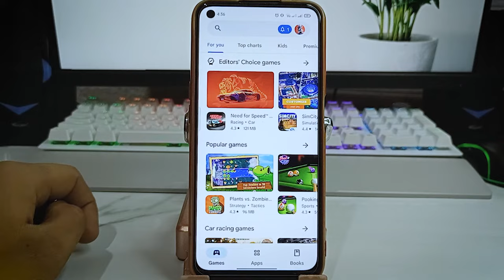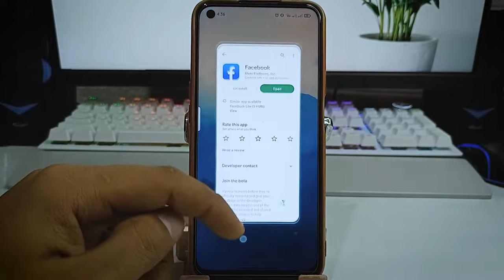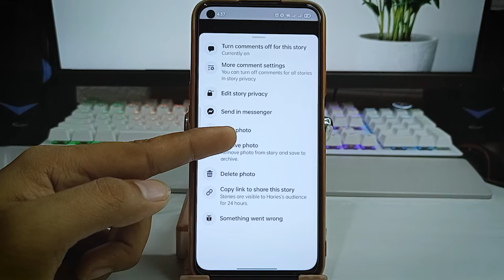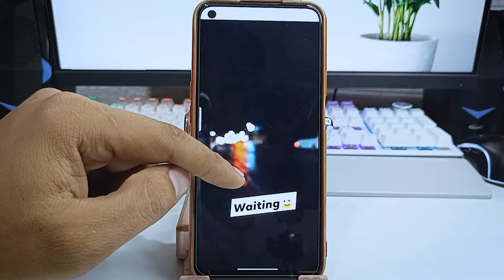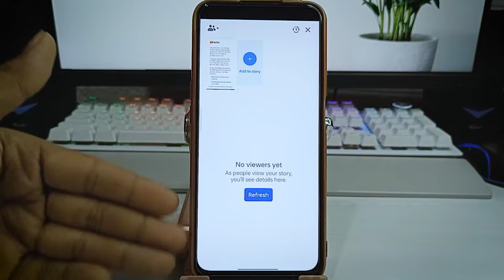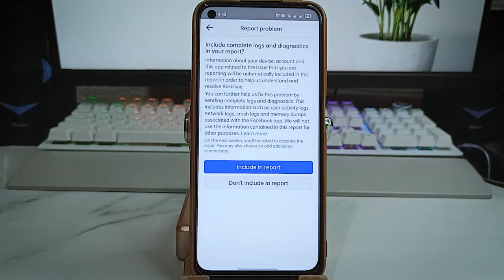PAANO MAKITA ANG STORY HISTORY SA FACEBOOK!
Sa video na ito itututro ko kung papaano nyo pwede makita ang mga nakaraang stories nyo sa facebook.